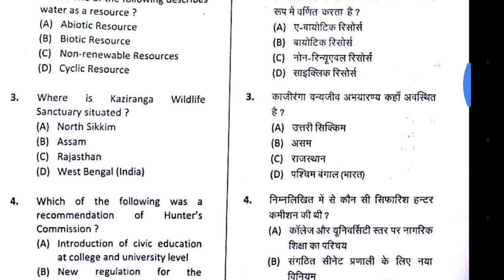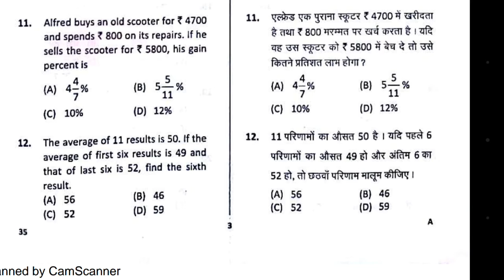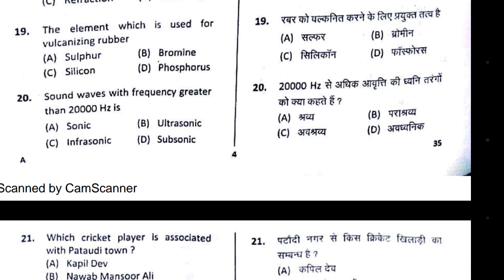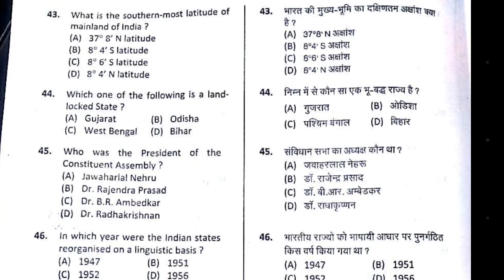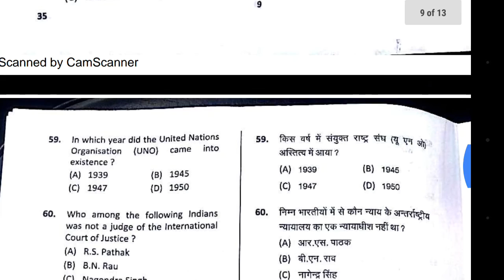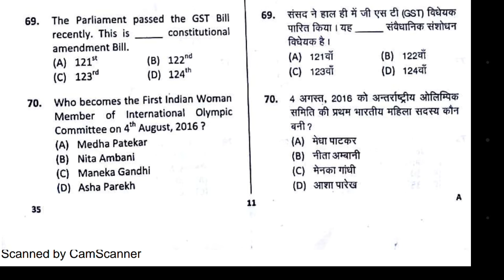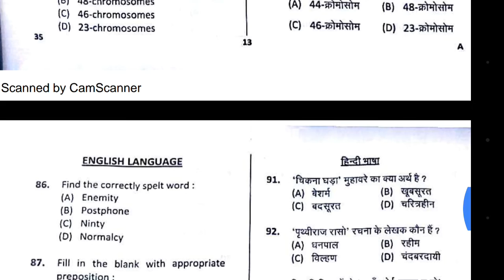HSSC CLERK EXAM 13 NOV-MORNING QUESTION PAPER